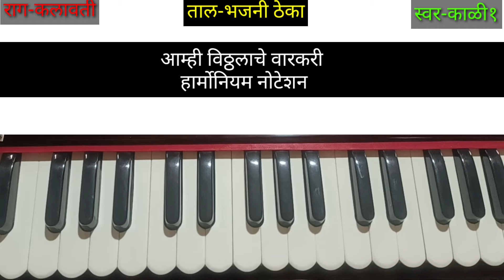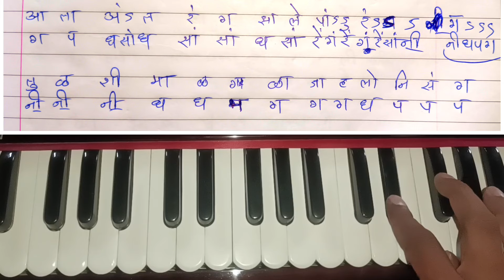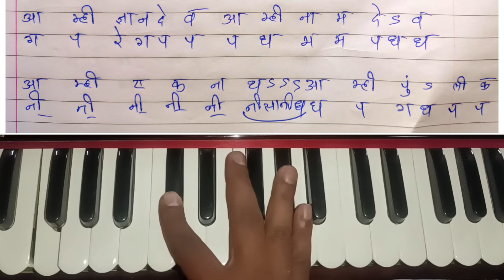आम्ही विठ्ठलाचे वारकरी | नोटेशनसहित सुपरहिट भजन | व्हिडिओ अवश्य पहा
आम्हि विठ्ठलाचे वारकरि*

*ठायि ठायि विठ्ठल ठायि ठायि पंडरी*

*आता अंतरंग झाले पांडुरंग*

*तुळ्शि माळ गळा जाहलो नित्संग*

*डोळा चंद्रभागा तीर्थ हि अंतरि*।।१।।

*आम्हि ज्ञानदेव आम्हि नामदेव*

*आम्हि एकनाथ आम्हि पुंडलीक*

*आम्हि सोतों युक्ता रंगतों गजरि*।।२।।

*चालविले जाते झाले जनायिते*

*तोच फिरवितो जाते ब्रम्हांडाचे*